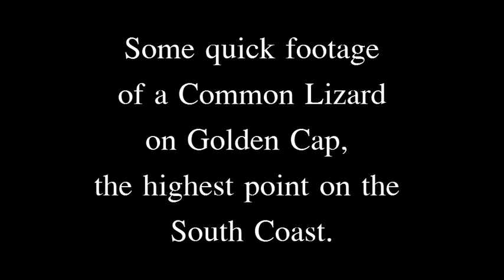Common/ Viviparious Lizard (Lacerta vivipara) | How To Identify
A short information video on the common lizard, found across much of the UK.

Stay WILD!